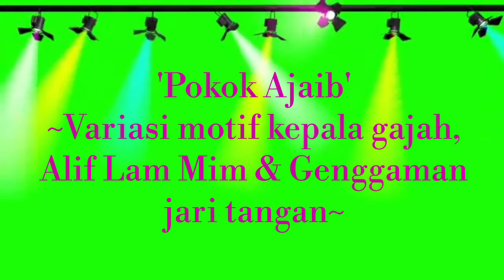Pokok Ajaib 'Alif Lam Mim'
Saksikan perkongsian kali ini,pokok Ajaib dengan motif kepala gajah,Alif Lam Mim=ALam & genggaman tangan.

TQVM guys for support.